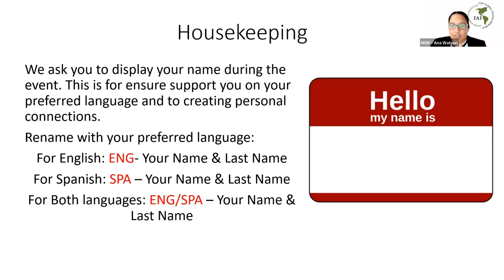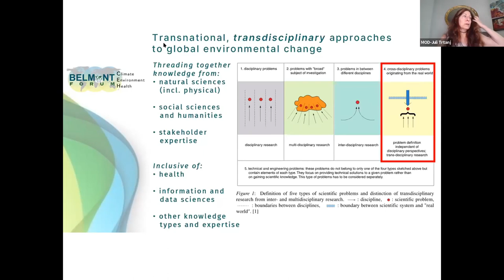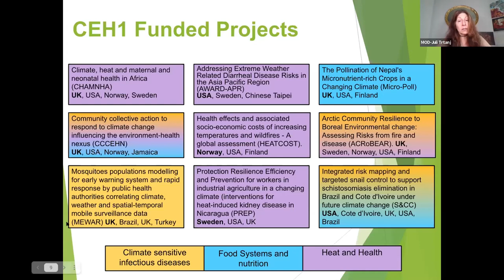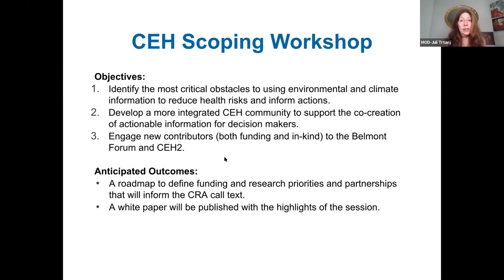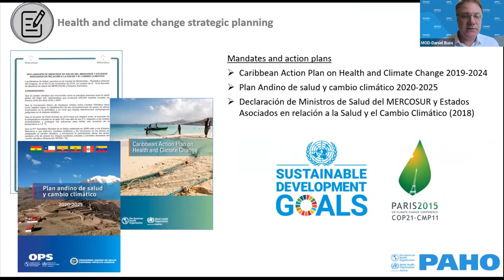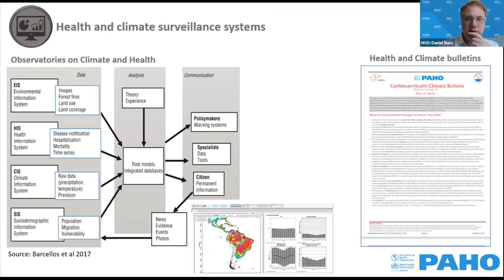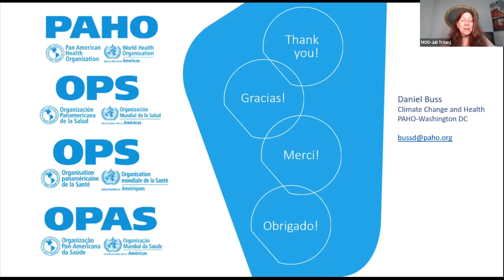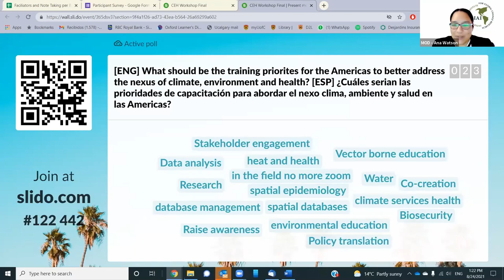Belmont Forum & IAI Climate, Environment and Health II Collaborative Research Scoping Workshop: LAC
This scoping meeting is designed to bring together scientists,practitioners, and decision-makers at the intersection of climate, environment and health. This workshop will help shape the content and funding capacity of the CEH2 call for proposals anticipated in 2022 and the publication of a white paper at a journal. The IAI is particularly interested in fostering opportunities for all is Parties from the Americas, particularly Latin America and the Caribbean, to participate in a consortium and flexible funding mechanism.

0:00:00    Welcome IAI & BF (Anna Stewart & Nicole Arbour)
0:04:21    Slido poll 1: What’s the first word that comes to your mind when you hear 'Climate, Environment and Health'?
0:07:16    Belmont Forum: Climate, Environment, and Health Collaborative Research Action (CEH2) – Juli Trtanj U.S. National Oceanic and Atmospheric Administration
0:24:28    PAHO/WHO Health and Climate Change – Daniel Buss PAHO
0:46:08    Breakout-rooms instructions and main room pause
0:49:00     Slido poll 2: Based on the prior discussion, what should be the funding priorities on climate, environment and health
0:54:29     Slido poll 3: What should be the training priorities for the Americas to better address the nexus of climate, environment and health
0:55:35     Plenary discussion and Next Steps